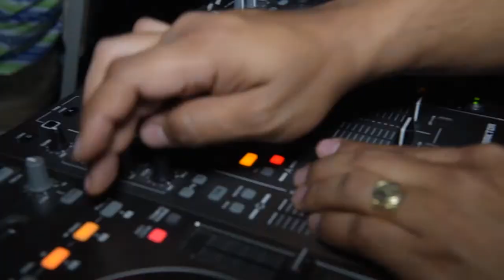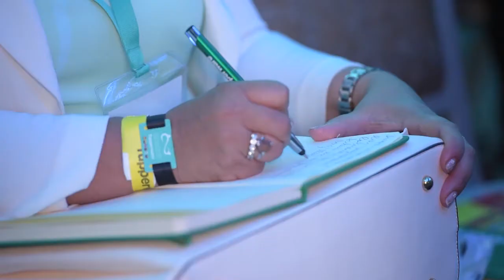Súper Seminario 2017 Lazos que nos unen